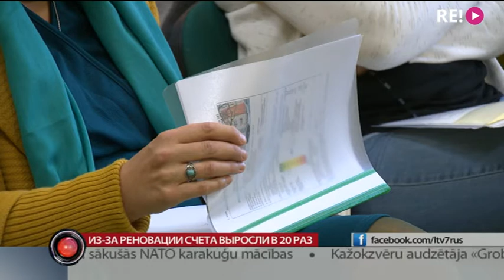Из-за реновации счета выросли в 20 раз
Средства в госпрограмме по утеплению жилых зданий могут закончиться уже в начале следующего года, поэтому желающим нужно поспешить с подачей заявок. Но нужно понимать, что срЕдства для разработки проекта придётся собрать за очень короткий период. Заложниками этой ситуации стали жители многоквартирного дома в Тукумском крае. Чтобы собрать деньги в срок, плата за обслуживание дома была увеличена почти в 20 раз